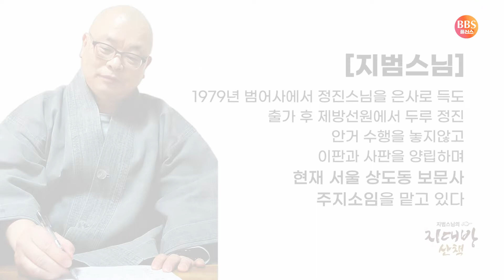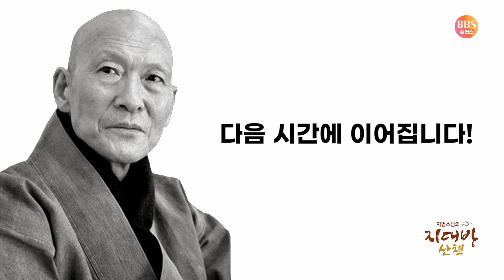지범스님이 들려주는 큰스님 썰! [법정스님⑩]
▶타임코드✔
00:00:00 편지에 대한 답장
00:03:40 깨달음에 대한 태도
00:04:31 대중적인 가르침을 전하게 된 계기
00:07:40 재출가의 각오로 서울을 떠나다
00:08:42 귀감으로 삼아야 하는 스님들

큰스님들의 일화를 맛깔나게 풀어드리는 지범스님의 지대방 산책 시간!
▶ 첫 번째 순서 [법정스님]의 수행 일화와 T.M.I가 14편에 걸쳐서 방송 됩니다.

출연 : MC 정준영 아나운서 , 상도동 보문사 주지 지범 스님
출처 : 라디오 무명을 밝히고 - 지범스님의 지대방 산책 (2020년 9월 30일)

- 흐름을 따르지 말고 흐름을 살피는 주인이 돼라
- 마음을 살피는 한 가지 일이 삶 전체를 이끌게 된다
- 복잡, 다양, 거친, 소란스러운 세상을 살아가는 사람들에게는 단순하게 몰입하는 수행법이 적합하다